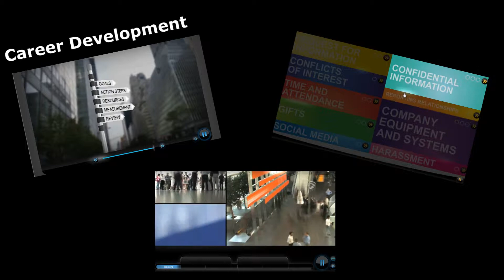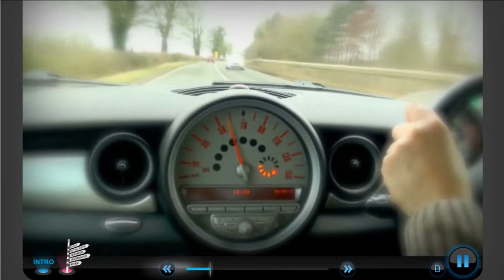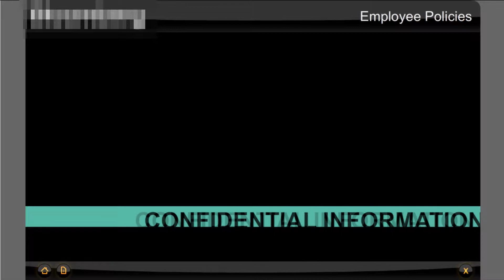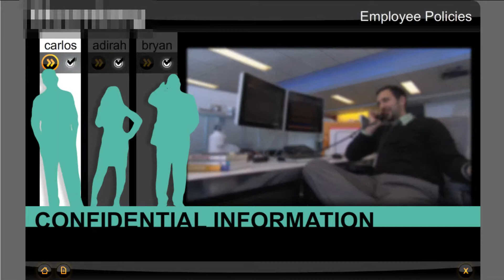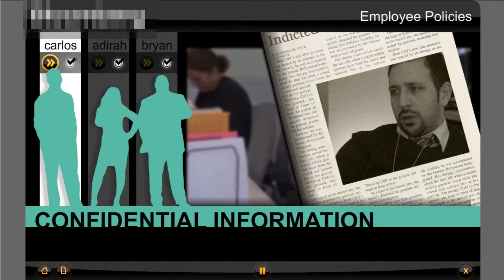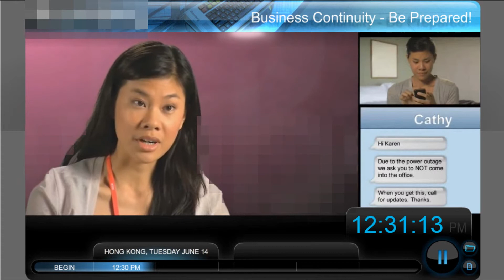Video for eLearning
Course modules developed by KMi on Career development, Employee Policies, and Business Continuity.